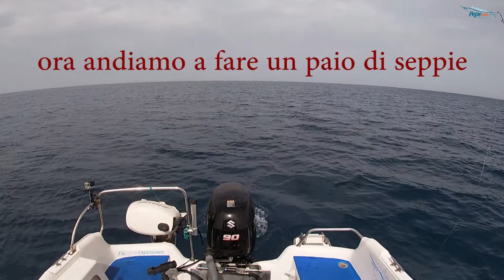Traina al dentice con il vivo - Pesca dalla barca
Una bella uscita a traina con il vivo. Cominciamo con il fare un po di alacce che ci serviranno come esca. Visto il leggero scarroccio decidiamo di aggiungere un paio di seppie alle nostre esche. Si parte a trainare e quasi subito un bel dentice ci viene a trovare. Bella mattinata di pesca